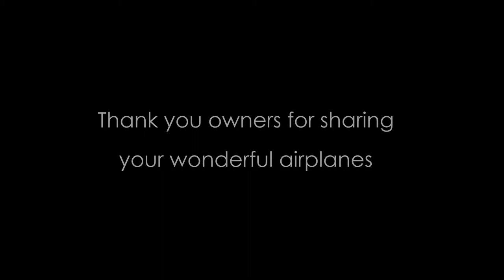Coolidge Arizona, Back For Another Fly-in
Coolidge, AZ has a small airport SE of Phoenix, which on the first Saturday of each month (at least in the spring months) hosts a fly-in that is open to the public and free. Come early, because by noon it's all over. There is a service club breakfast available, and you're free to walk around and enjoy the wonderful airplanes that have flown in for the event.

If you miss the planes flying in, stick around and you'll see them flying out. It's a great time, very informal, friendly, and relaxing. You'll meet other flying enthusiasts, and some of the pilots and plane owners.

The airplanes vary from vintage to modern, as you'll see in this video.

In January, 2012 the fly-in was mostly vintage fighter planes, I've posted another short video here on YouTube relative to this. This explains why this video is called 'Back to Coolidge.'

I am not a professional photographer. A few who are, regularly attend these events, and you can find their photos on other websites. These photos are of interesting airplanes, which caught my attention on this day. I'm thankful to the owners who share their passion with us who can only look and admire.